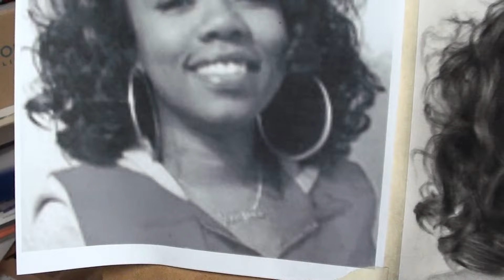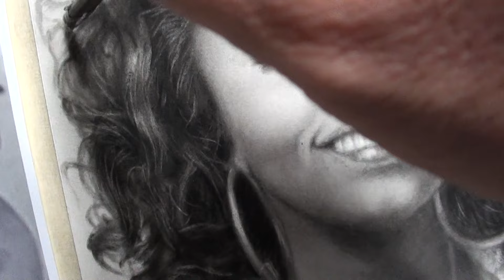00782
Hair highlighting